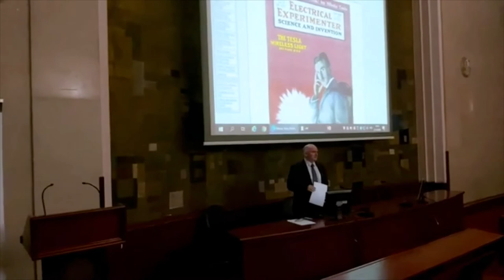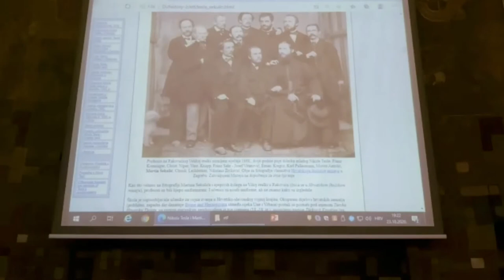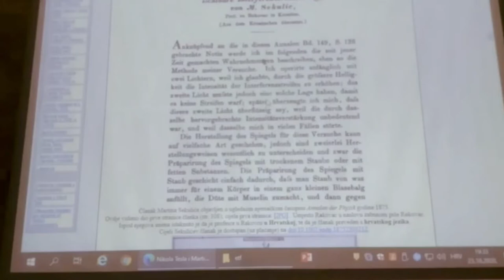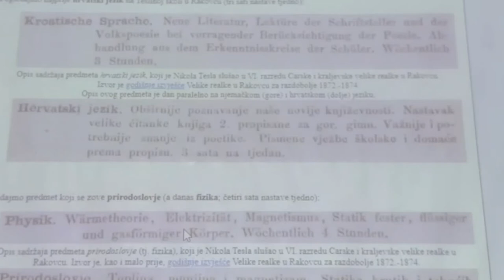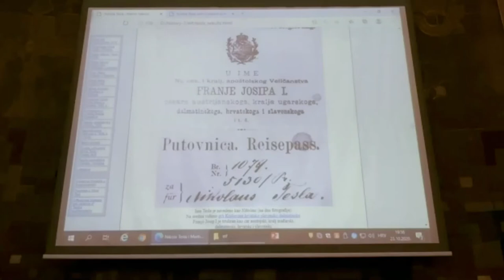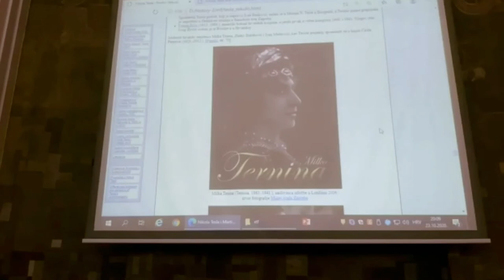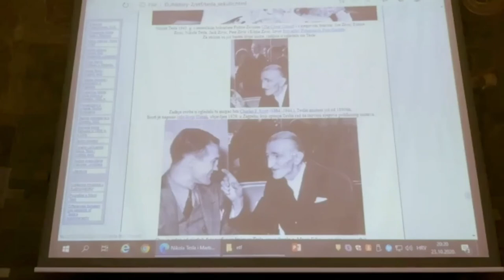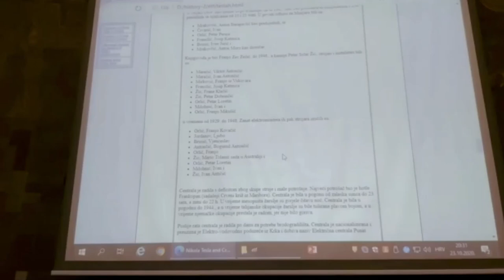prof.dr. Darko Žubrinić - Školovanje Nikole Tesle u Hrvatskoj i njegov učitelj Martin Sekulić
Školovanje Nikole Tesle u Hrvatskoj i njegov učitelj Martin Sekulić
Predavanje prof.dr. Darka Žubrinića  u organizaciji Udruge za promicanje baštine PRIMORSKI HRVAT u vijećnici grada Rijeke 23. listopada 2020.